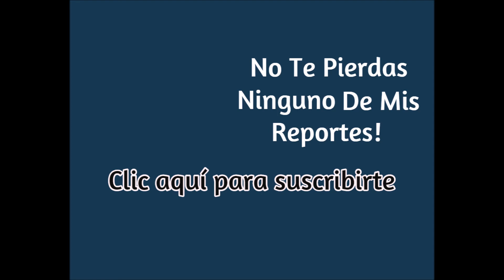El Increíble “PICOZAPATO” || ¿Último DINOSAURIO del Mundo?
El picozapato​ (Balaeniceps rex) es una especie de ave pelecaniforme,​ la única de la familia Balaenicipitidae, cuyo nombre común alude a la forma de su enorme pico. Es un muy curioso pájaro nativo de África. Un documental de National Geographic describió al picozapato como un ave con patas de cigüeña, pico de pelícano y cabeza de águila. Honestamente, es una buena descripción. Un ave picozapato parece sacado de los dibujos de una criatura imaginaria de un niño, tiene un aspecto casi prehistórico y está catalogado como vulnerable en casi vías de extinción. Desafortunadamente, el ave picozapato tiene una población muy pequeña que sigue disminuyendo.
Nidifica en el suelo y suele poner dos huevos. Las crías presentan un plumaje de color amarronado. Su dieta se compone de peces y ranas que caza en las ciénagas y aguas estancadas del África tropical y oriental donde crece habitualmente el papiro.
El picozapato es un pájaro alto, con un rango de altura típico de 110 a 140 cm y algunos especímenes que alcanzan hasta 152 cm. La longitud desde la cola hasta el pico puede variar entre 100 y 140 cm y la envergadura de las alas es de 230 a 260 cm. Se ha informado que el peso ha oscilado entre 4 y 7 kg. Un macho pesará en promedio alrededor de 5,6 kg y es más grande que una hembra típica de 4,9 kg (11 libras).
Se sabe muy poco de las costumbres y orígenes de esta ave sumamente difícil de observar en su medio natural, en parte debido a su peligro de extinción. Existen algunos ejemplares en cautividad en varios zoológicos europeos.  No obstante, se sabe que tiene un curioso comportamiento. Son aves muy solitarias que tienden al sedentarismo. No les gusta ser molestadas y, en general, no están cerca de otros picozapato, excepto cuando es época de apareamiento. Sin embargo, incluso en estas situaciones no suele haber más de tres nidos por kilómetro cuadrado
La población mundial de picozapatos se estima entre 3300 y 5300, según las estadísticas de 2012 de la asociación de conservación Birdlife International.
Sus mayores amenazas son la pérdida del hábitat y la caza.